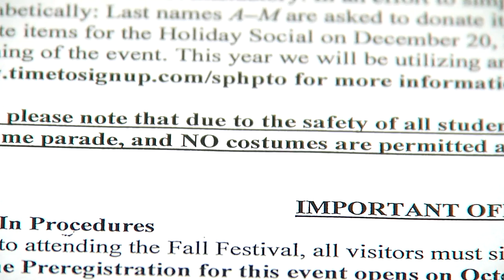10/9/13 No Halloween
School cancels Fall festivities. I fixed the glitches from last time this was posted.